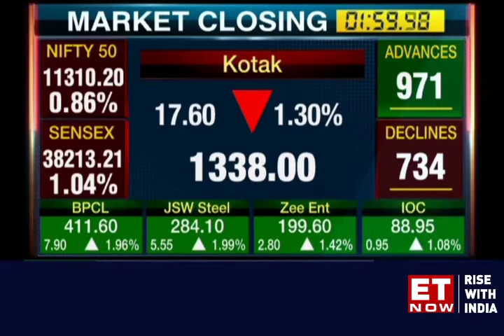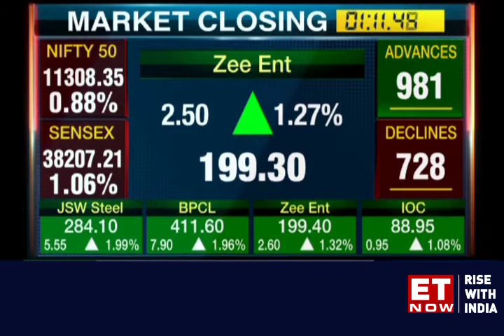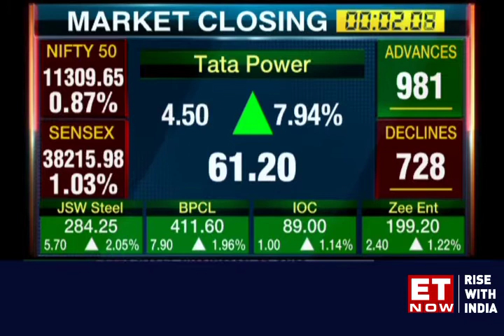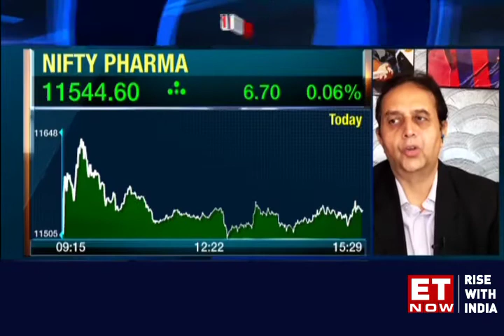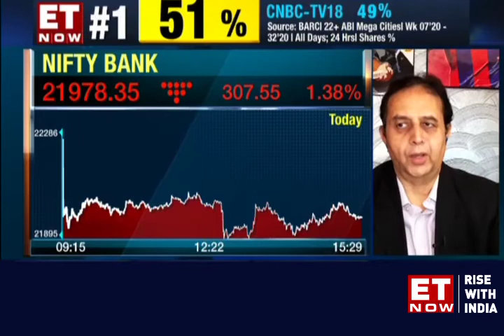Sensex dances to global tune, tanks 394 points; Nifty ends at 11,312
CLOSING BELL: Sensex dances to global tune, tanks 394 points; Nifty ends at 11,312; NTPC bucks the weak trend, rallies 7%